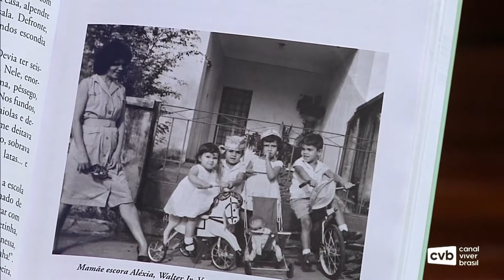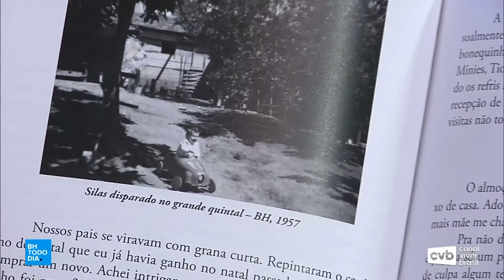BH Todo Dia - Artes, sedução e cultura (Bloco 1)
Programa Bh Todo Dia apresentado por Elias Santos, recebe como convidados: Carina Pereira - Jornalista
Silas Velozo - Escritor
Murilo Santiago - Artista musical
Talita Gois - Especialista em sexualidade
(Bloco 1)
Programa 23/02/2022